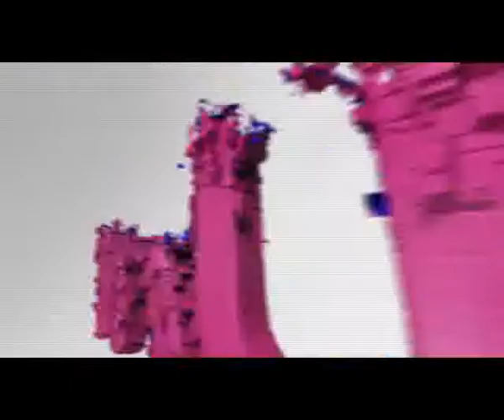Monalisa Chinda refuses and fights her mother's bad idea.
From The Movie : Spellbound.